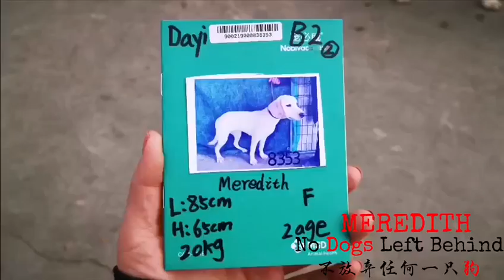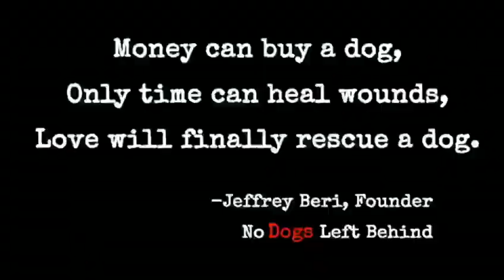NO DOGS LEFT BEHIND: Meredith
Meredith would love to join you in watching Grey's Anatomy on the couch.